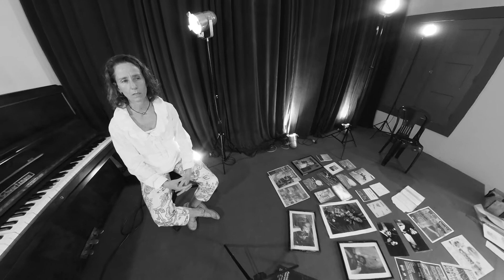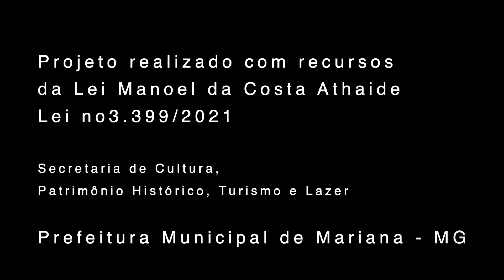Sagarana em Mariana Episódio 3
"Nome do proponente: Ana Lana Gastelois / Sagarana Café-teatro
Segmento: Escolas e Organizações Culturais
Título da proposta: Universo dos tropeiros.
Descrição do produto: Vídeo, foto e relato."